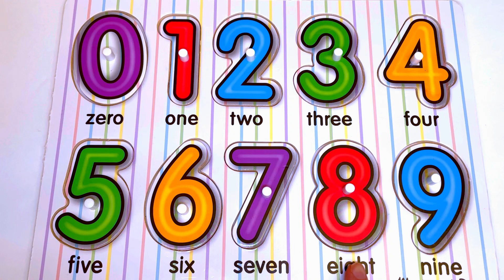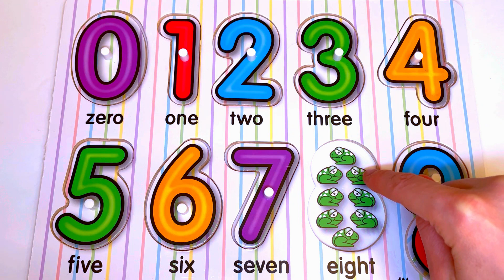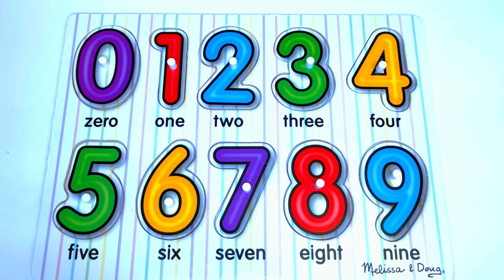LEARN NUMBERS AND COUNTING/EDUCATIONAL VIDEOS FOR TODDLERS AND PRESCHOOLERS /LEARNING ACTIVITIES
Hi boys and girls! In this video you'll learn numbers and counting using fun numbers puzzle.